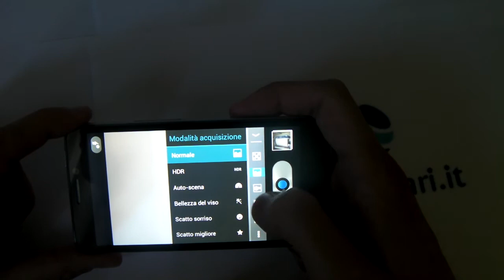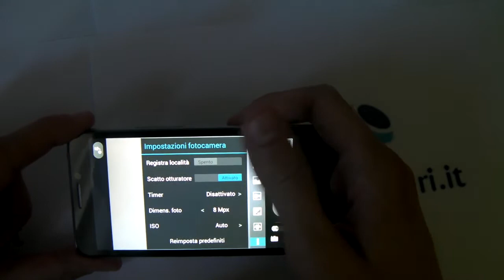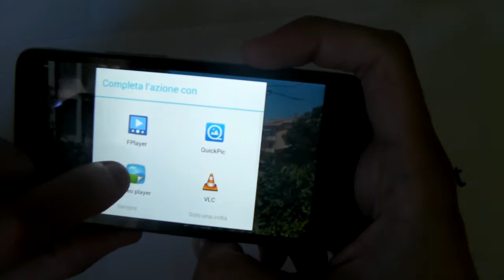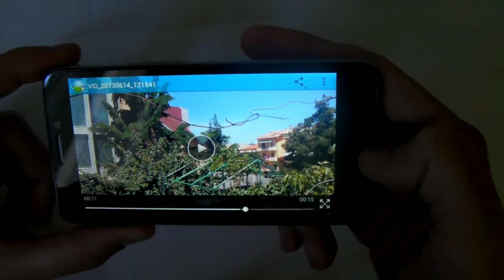Focus fotocamera Alcatel One Touch Idol 6030D Dual Sim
Focus fotocamera Alcatel One Touch Idol 6030D Dual Sim by Mauro - AndroidBlog.it